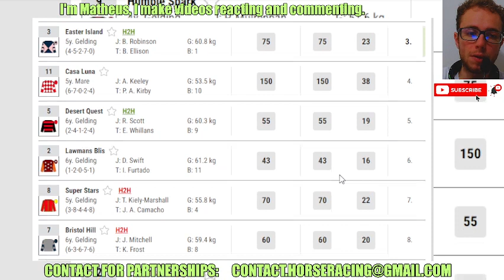Spirit Of Ash wins at Newcastle Mar, 07 2024 Horse Racing RESULTS Bet